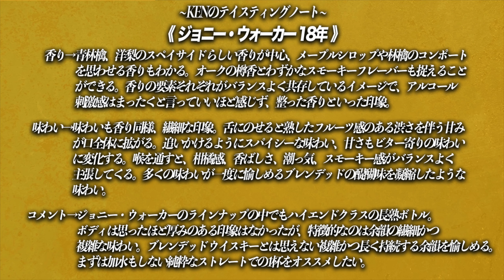【贅沢品】プレゼントにも最適!!『ジョニー・ウォーカー18年』を現役バーテンダーが開封レビュー!!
皆さんこんばんわ🌙

今回はブレンデッドスコッチの名門ジョニー・ウォーカーより
【ジョニー・ウォーカー18年】を開封レビューして参ります✨

いくつもの味わいがバランス良く共存しているこちらのボトル
『繊細』という言葉がピッタリ当てはまるようなウイスキーかなと思います🥃

万人受けするような味わいかつ、ボトルデザインも美しく重厚ですのでプレゼントにもピッタリです👍

※お酒は20歳になってから、マナーを守って楽しく飲みましょう。